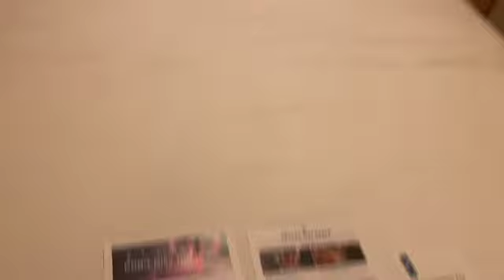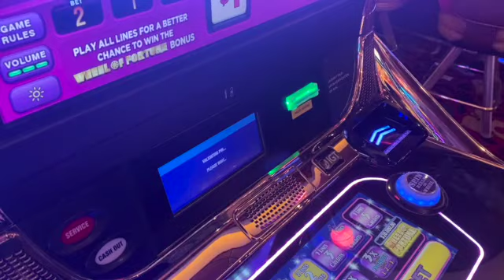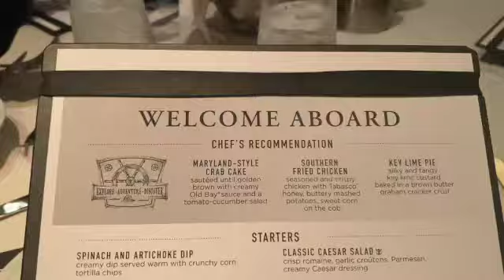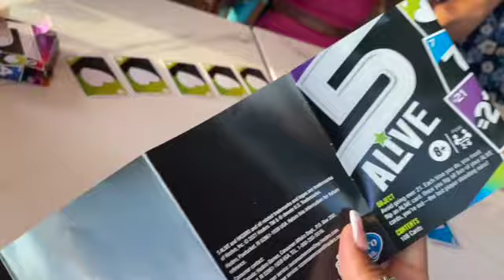TRAVEL VLOG: 🛳️ EDITION! | 3 PLACES IN ONE WEEK | zip lining + atv riding + food and MORE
In todays video, I vlogged my 7 day CRUISE! I hope y'all enjoy.